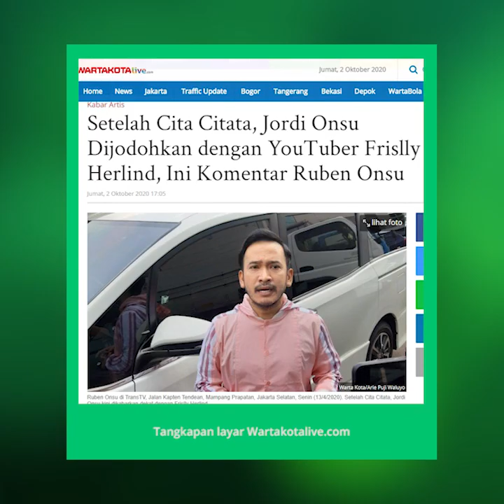Ruben Onsu Mendukung jika Jordi Onsu Dekati Frislly Herlind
TRIBUN-VIDEO.COM- Ruben Onsu (37) angkat bicara seputar kabar kedekatan Jordi Onsu (27), adiknya, dengan youtuber horor Frislly Herlind.

Ruben Onsu mengaku sedikit tahu soal Jordi Onsu yang dijodohkan dengan Frislly Herlind selama beberapa bulan belakangan ini.

"Ya itu support dari warganet aja sama mereka ya. Saya sih enggak masalah," kata Ruben Onsu yang ditemui di gedung Trans TV, Jalan Kapten Tendean, Mampang Prapatan, Jakarta Selatan, Jumat (2/10/2020).

Namun, Ruben mengakui kalau Jordi belum berbicara seputar kedekatannya dengan Frislly, yang dikabarkan lebih dari teman atau partner kerja.

"Kembali lagi Jordi enggak ngomong apa-apa sih. Enggak ada obrolan pribadi ke saya," ucapnya.

Suami Sarwendah Tan itu menganggap kalau Jordi serius mendekati perempuan jika sudah berbicara kepadanya tentang apapun.

"Yang saya anggap obrolan itu adalah ketika dia (Jordi) ngobrol langsung ngebahas seseorang ke saya, baru itu saya bisa berstatemen," jelasnya.

Lebih lanjut, Ruben Onsu menegaskan bahwa dirinya sangat mendukung jika memang nantinya, Jordi Onsu memang benar-benar dekat dan jatuh cinta dengan Frislly Herlind.

"Bagi saya, ya saya tidak ada hak melarang kebahagiaan dengan orang lain," ujar Ruben Onsu.

Artikel ini telah tayang di Tribunnews.com dengan judul Gosipnya Jordi Onsu Dekati Frislly Herlind, Sebagai Kakak Ruben Onsu Mendukung,